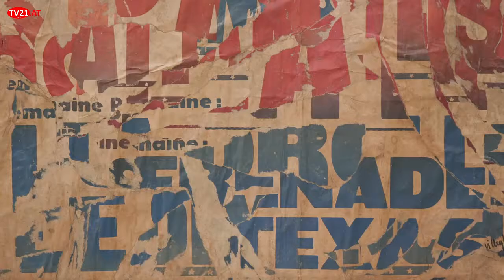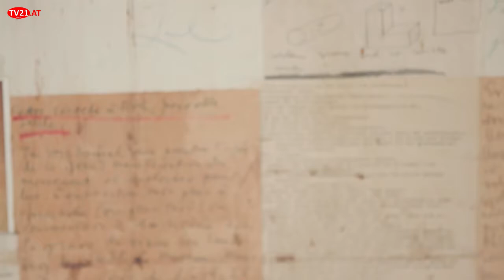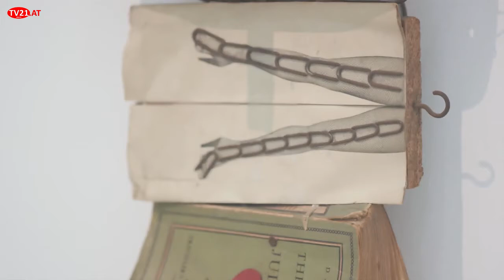„Kunst ins Leben! Der Sammler Wolfgang Hahn und die 60er Jahre“ ab 10. November im mumok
Das Rheinland war in den 1960er-Jahren ein wichtiger Schauplatz für die Umwälzungen in der zeitgenössischen Kunst. Damals brach eine neue, international vernetzte Generation von Künstler_innen mit dem traditionellen Kunstverständnis. Inspiration lieferte der Alltag. Diese Künstler_innen arbeiteten zudem im städtischen Umfeld. Sie durchbrachen die Grenzen der Disziplinen und kollaborierten mit Musiker_innen, Literat_innen, Filmemacher_innen und Tänzer_innen. Am Puls dieser ungewöhnlichen Zeit begann der Kölner Restaurator Wolfgang Hahn (1924–1987), die neue Kunst zu erwerben. Nach einer erfolgreichen ersten Station der Ausstellung im Kölner Museum Ludwig wird die Sammlung des passionierten Kunstliebhabers ab Freitag, 10. November 2017 auf zwei Ebenen im mumok zu sehen sein. Die Ausstellung wird am Donnerstag, 9. November 2017 ab 19 Uhr bei freiem Eintritt feierlich eröffnet.